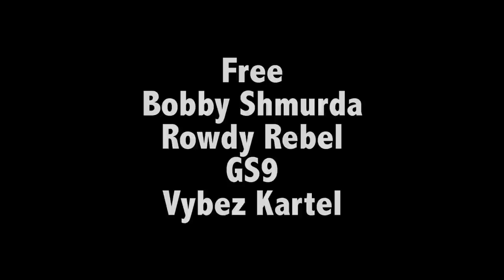Safaree "Computers Freestyle" (WSHH Exclusive - Official Music Video)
The official WorldStarHipHop premiere of Safaree’s "Computers Freestyle" music video. Safaree went back to where the BK Goons pressed him and shot a music video. His new mixtape "It is What it Is' out now.